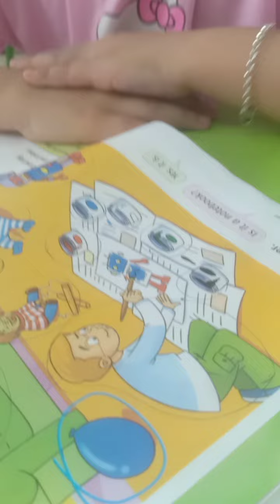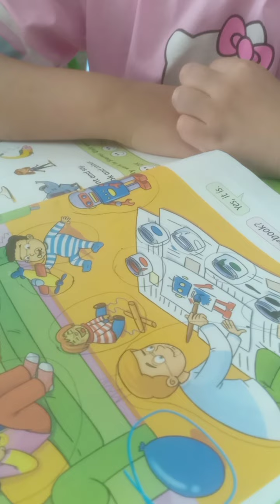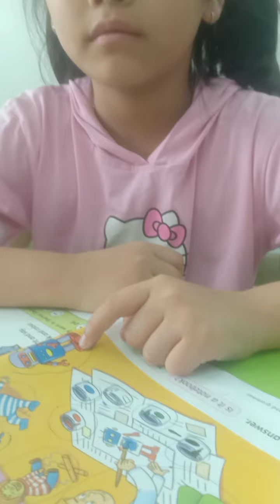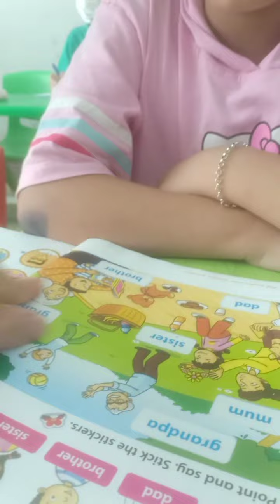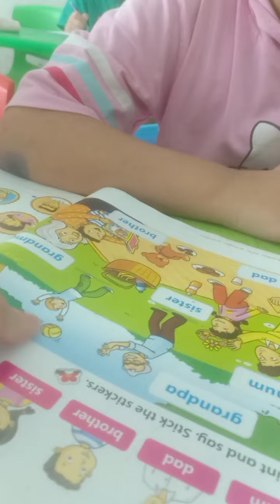Uyên Lâm 2014 ( speaking test)